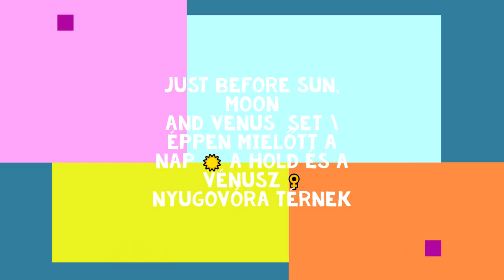A Föld 🌏 forog, és a Hold 🎑, Vénusz ♀ nyugszik